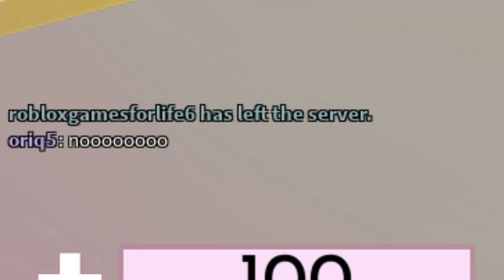controller AIMBOT in roblox arsenal...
AIMBOTTING ON CONTROLLER UH OH...

⭐USE STAR CODE: "JOEY" when buying Robux or Premium ❤️

Track: WEEDMANE - TEC 9
Track: 100 gecs x Hyperpop Type Beat "New World"